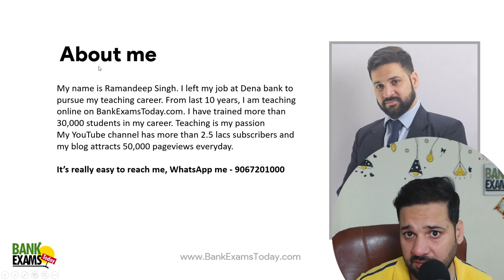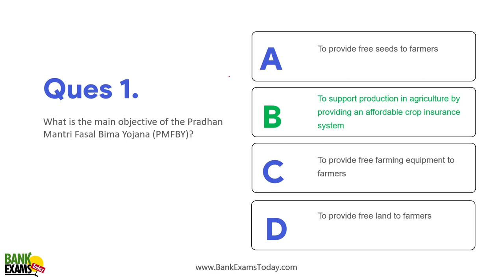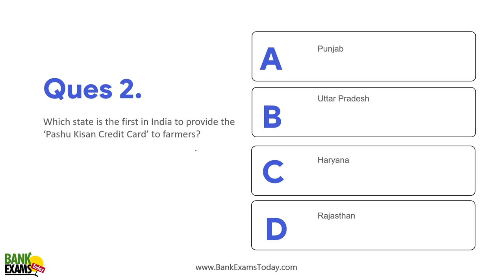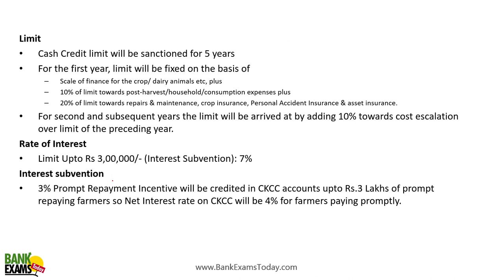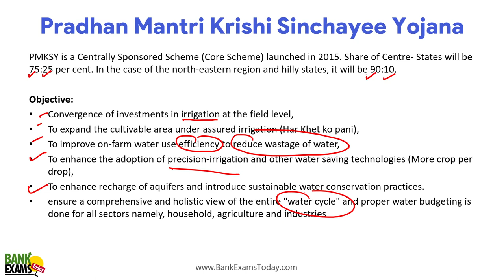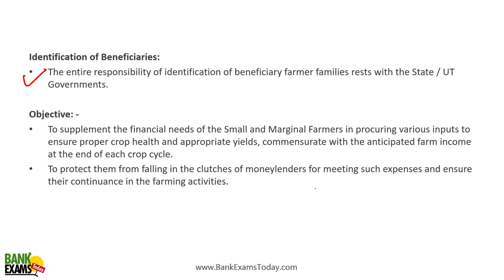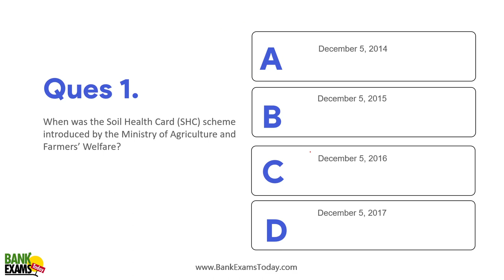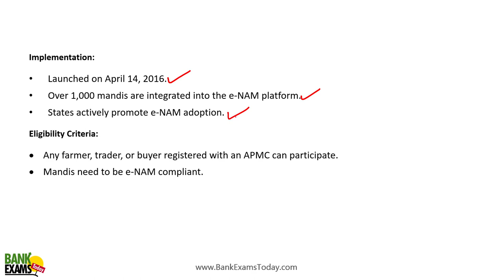IBPS RRB Scale II & III 2024: Government Schemes for Farmers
Government Schemes for Farmers in India class for IBPS RRB Scale II 2024 exam. 17 most common MCQs asked in previous papers.